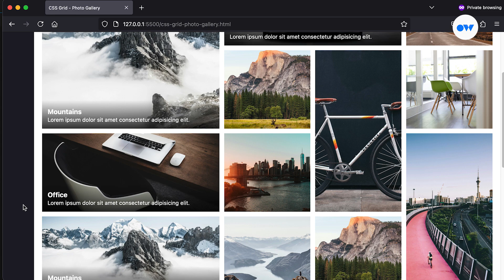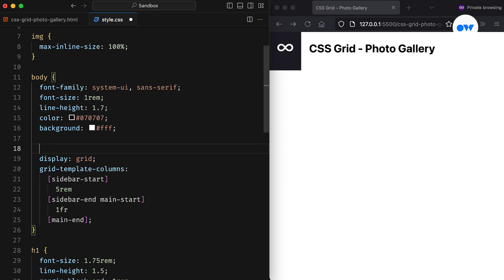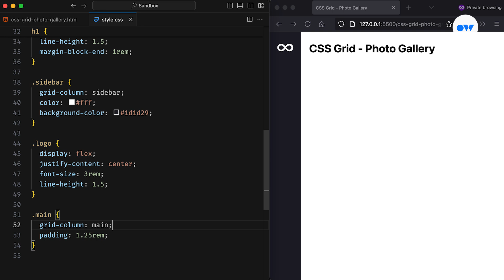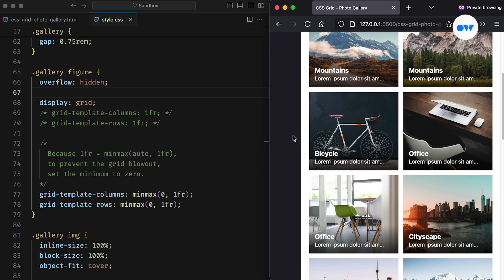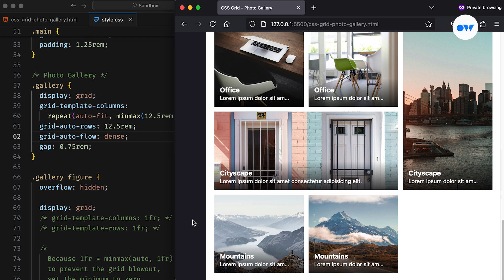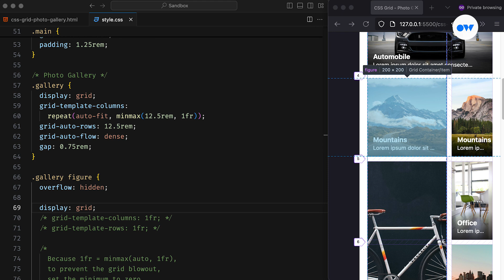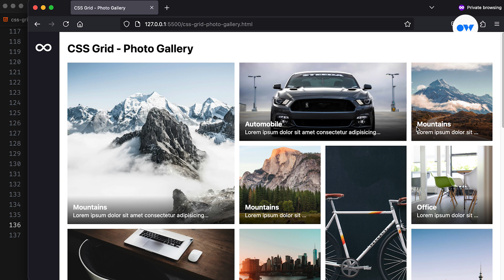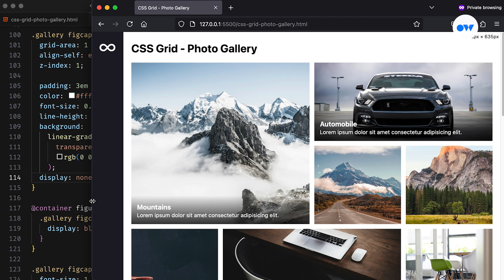How I Used CSS GRID to Create a PHOTO GALLERY layout in 10 Minutes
If you think CSS Grid is just for basic layouts, think again. This responsive photo gallery will change the way you design websites forever!

Create a Responsive Photo Gallery with CSS GRID in 10 Minutes

In this CSS tutorial, we take CSS Grid to the next level and build a jaw-dropping asymmetrical image gallery to make your website look amazing! Watch as we use everything from grid-template-columns, grid-template-rows, and grid-auto-flow to named grid lines – and throw in some crazy tricks like container queries to make everything even more epic! We’re going all out with CSS Grid to create a unique, responsive photo gallery that looks amazing on every screen size. Whether you’re just starting out or looking to level up your web design skills, this tutorial is for you.

Learn how to arrange images and create an engaging layout with dense packing. Plus, explore how to control the visibility of captions with container queries based on container width!

💬 Drop your questions and thoughts in the comments.

Chapters
00:00 Intro
00:49 Creating CSS grid photo gallery
07:05 Using the dense keyword to fill in the gaps in CSS Grid
08:50 Using container queries